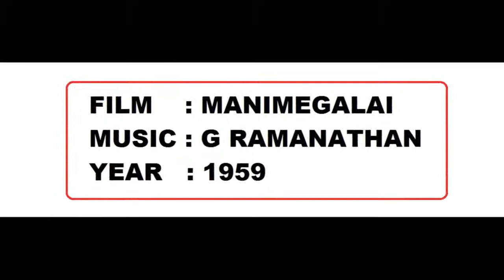KANGALIN VENNILAVE - MANIMEGALAI 1959 - GR - TRM & P BANUMATHY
Old Tamil Movie Song